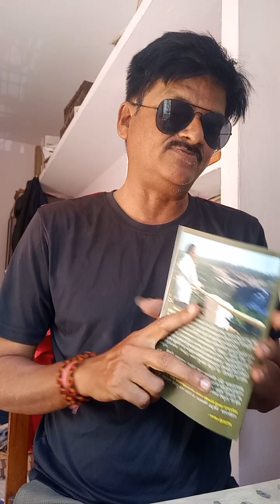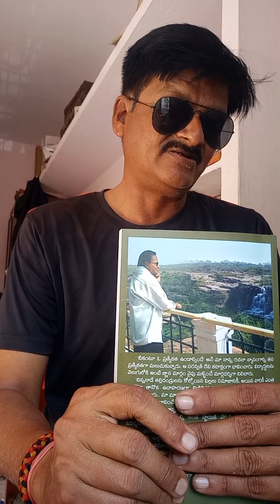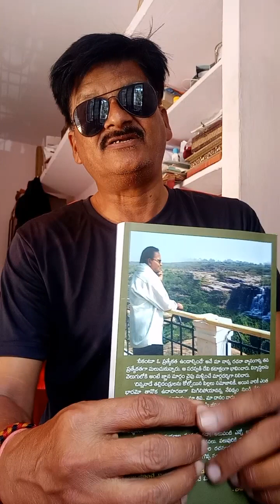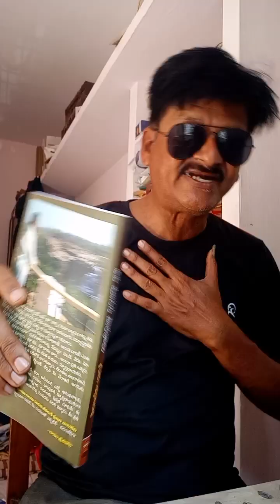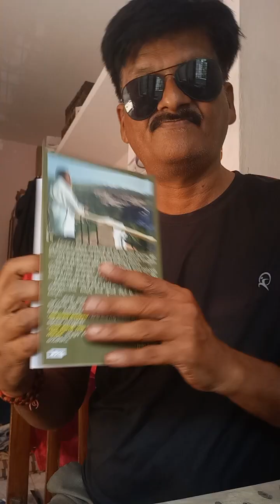why I beat my student..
Ya it's happened once unable to control anger in the class